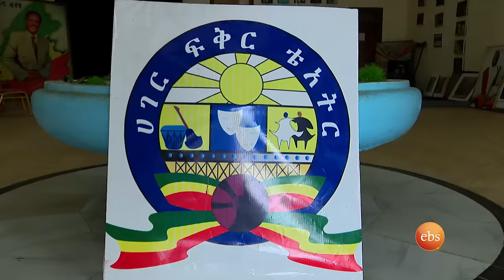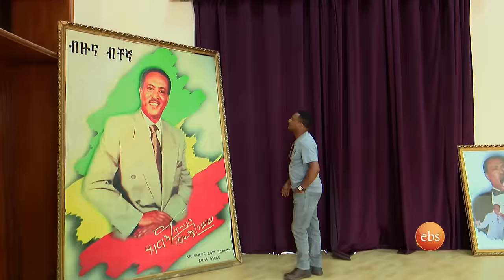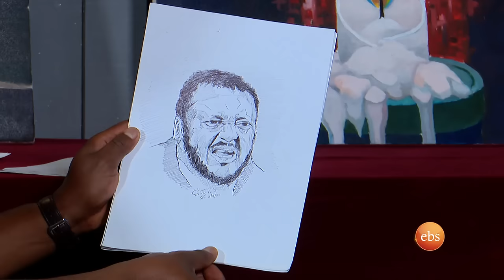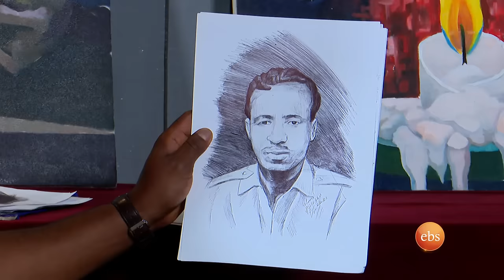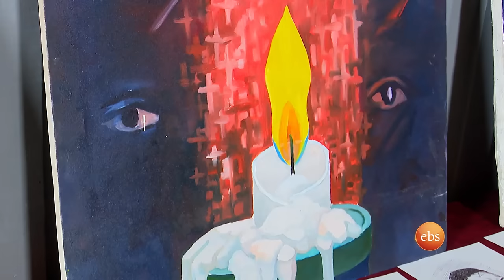//የት ናቸው?// "ውቤ ከረሜላ" የ90ዎቹ ድምቀት ጆኒ ቤዝ /በቅዳሜን ከሰአት/